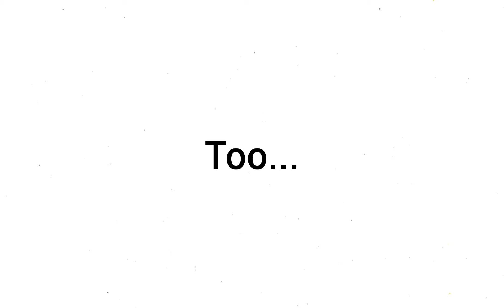Changing Channel Name? 🧠 💭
Let's Reach 500
but Road to 1000

everyone was wondering if this channel name will be different

because NBAE14 Baller does sound weird
NBAE14 Baller is for basketball 🏀
Thinking about coming out with more Basketball videos because it's been 1 year
going on 2years

IF you read this whole Description comment
something so I can heart you comment on you and pin you 📌📍and I follow me ill talk to you some not all, not everyone reads me (HATERS) Nah joking